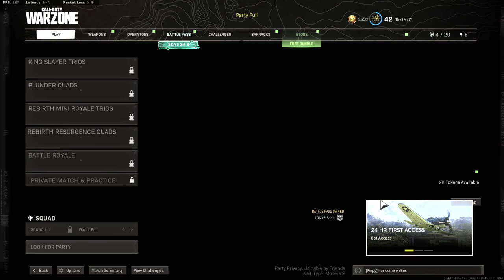[SMii7Y VOD] The future of Warzone doesn't look good...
Stream Name: Warzone laughing moments
Stream Date: November 16th, 2021
Game: Warzone